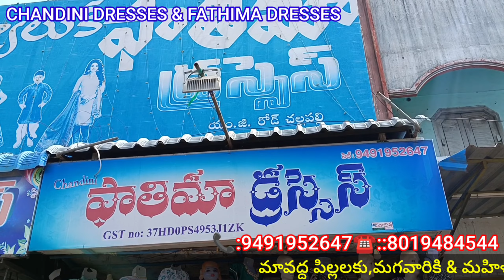CHANDINI DRESSES & FATHIMA DRESSES#CHALLAPALLI READYMADES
చాందిని డ్రెస్‌లు & ఫాతిమా డ్రెస్‌లుచల్లపల్లి రెడీమేడ్స్చల్లపల్లి రెడీమేడ్స్